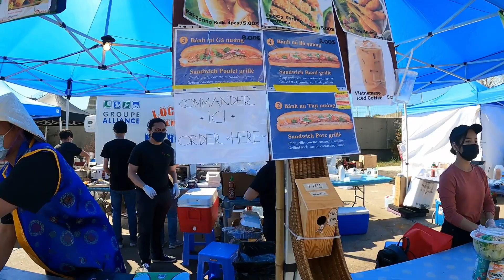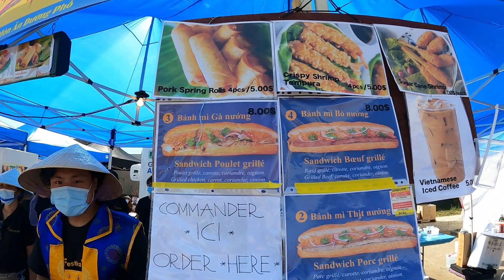Chồng Tây chở vợ Việt đi chơi Montreal || Lễ hội người Việt tại Canada